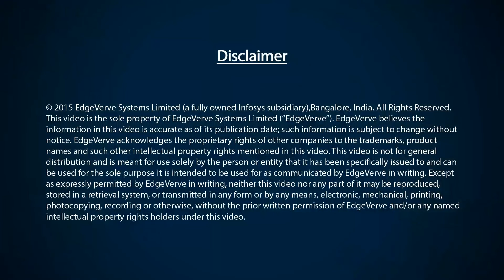Kotak Mahindra Bank on transformation journey with Infosys Finacle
Mr. Sanjay Gupta, Executive Vice President, talks about the emergence of technology in banking over the last two decades. He also talks about the merger of Kotak Mahindra bank and ING Vysya bank as well as how they were able to transform their bank’s technology with Infosys Finacle in under 18 months